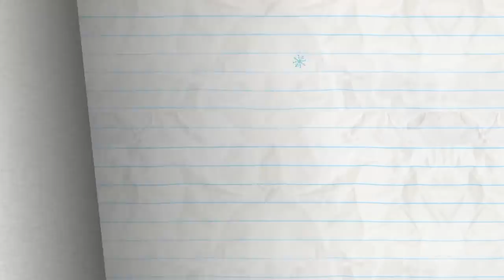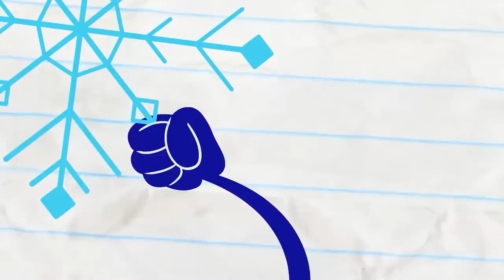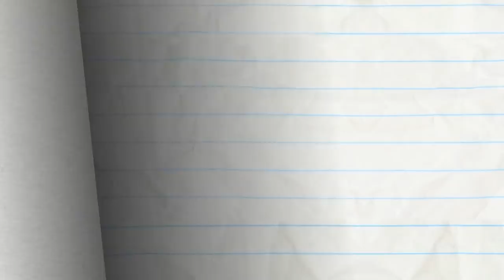Pencilmate Gets DRENCHED in Splash Attack Animation | Cartoons | Pencilmation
2:07 - ONE FLU OVER THE CUCKOO'S NEST

5:34 - CUT THE CLAP

8:16 - ICE CREAMED

9:36 - TRUTH OR HAIR

12:06 - STATUES YOUR OWN ADVENTURE

13:58 - GIVE ME A FLAKE
It's snowing in Pencilmation! Who's in charge of drawing the snowflakes?!

16:30 - WINTER BLUNDERLAND

18:56 - CAST AWRY

23:01 - NO RESTROOM FOR THE WICKED

25:15 - PAGE FRIGHT

28:16 - MAN'S BEST FRIEND

30:24 - OH NO-TE!

32:11 - OH MY GODZILLA!

34:53 - GOING COCO NUTS